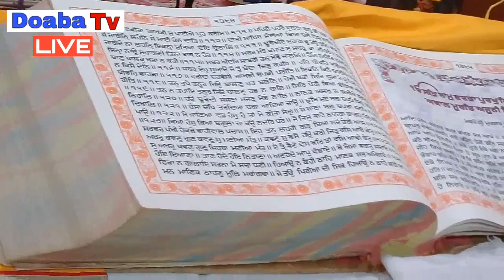Dhan Dhan Guru Ravidas Maharaj ji Gurporab Pind Raipur Araian